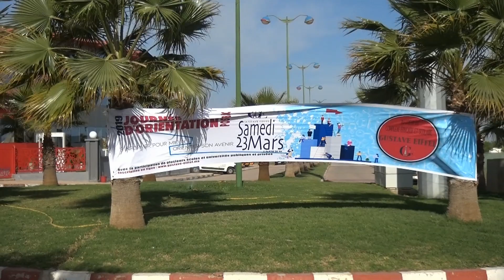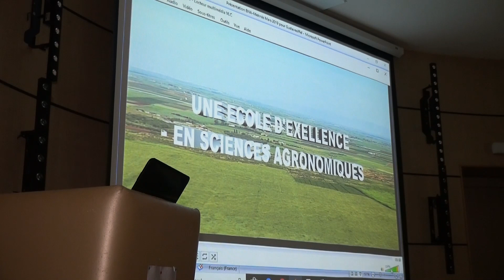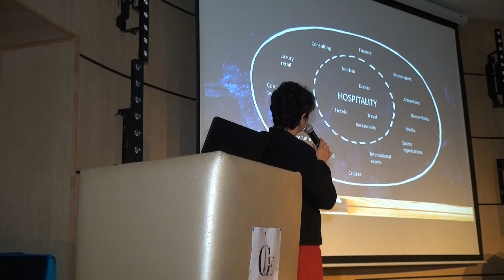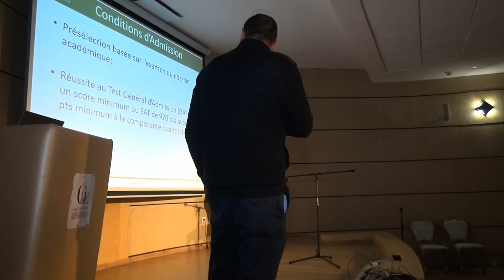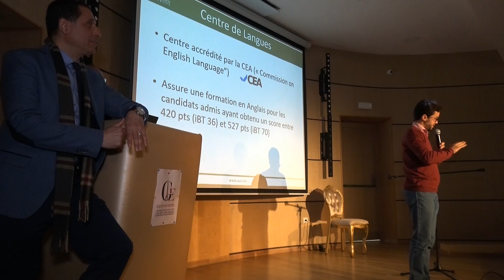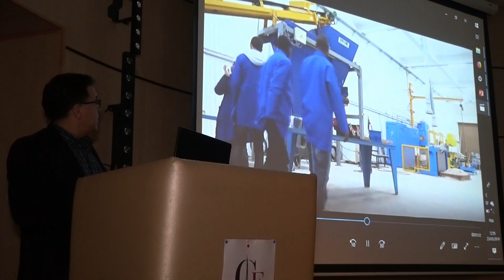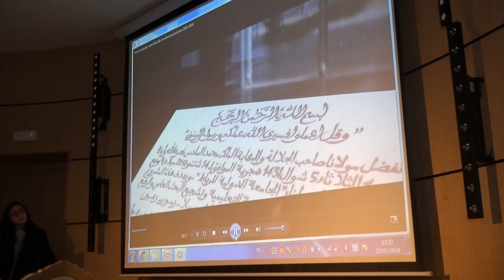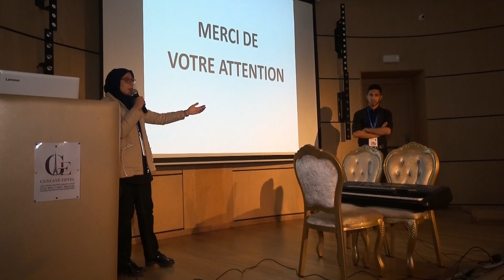Journée d'orientation 23 Mars 2019